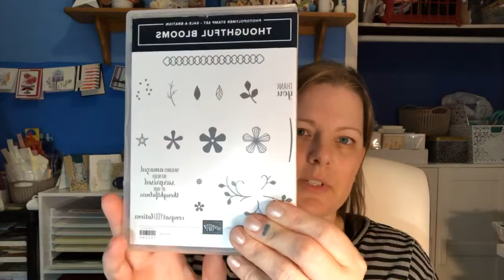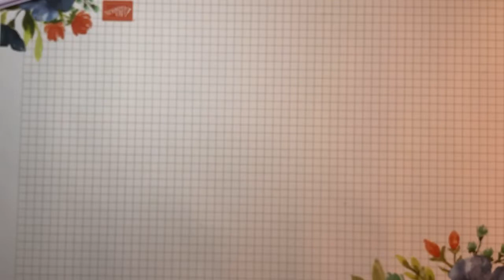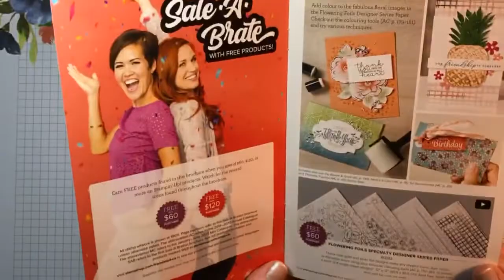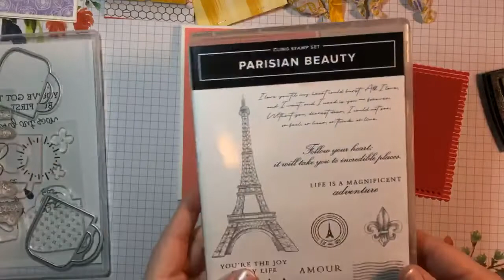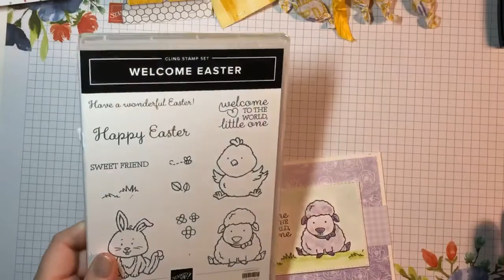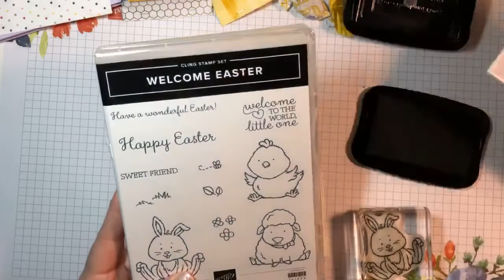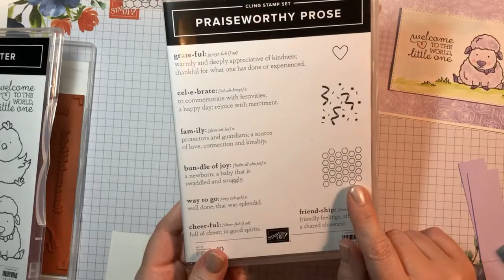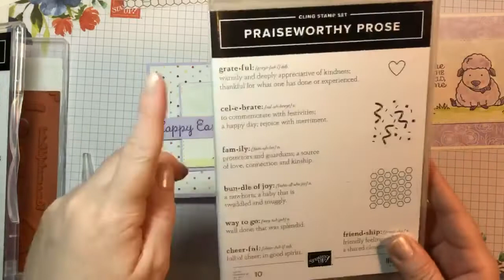FB Live Replay - Feb 19/20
Let’s make a coffee lovers card, a baby card, and a sour cream container.